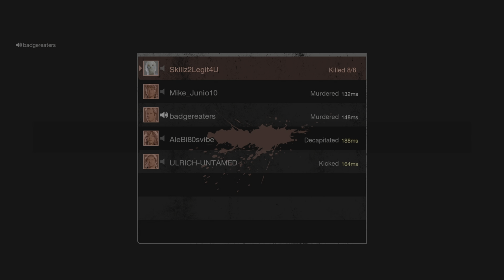Roy match - The sweater girl seemed like a smurf